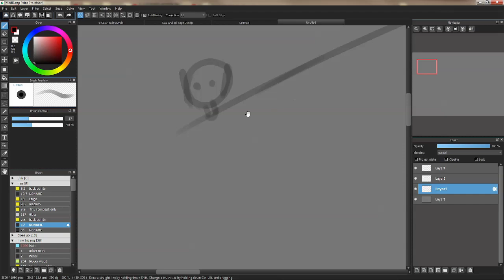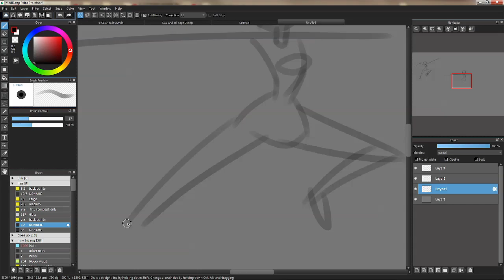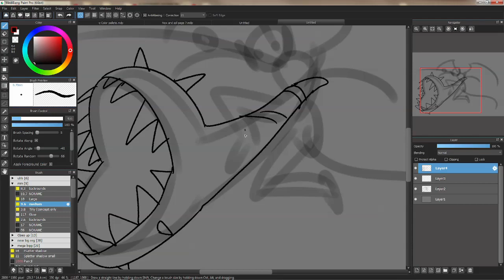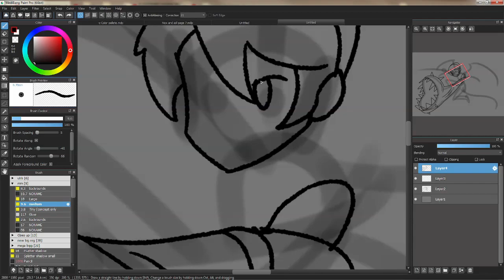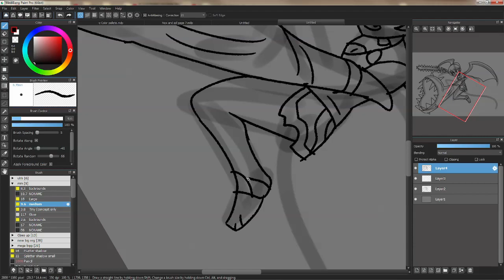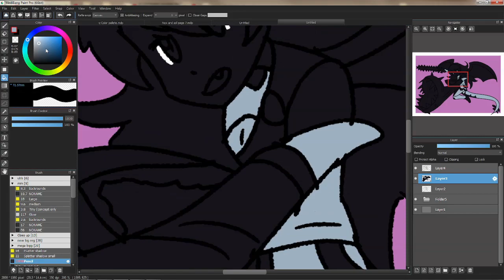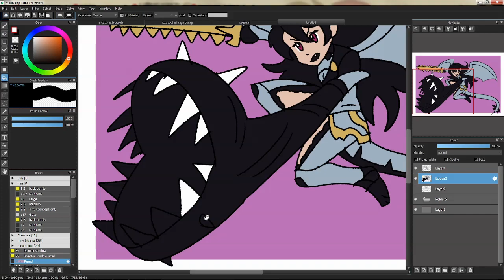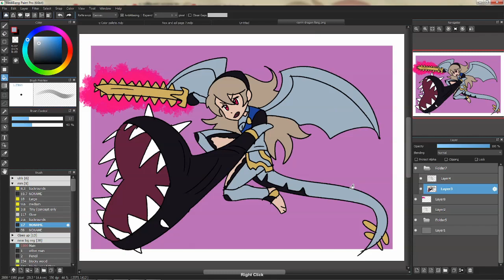Let's Draw Corrin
Music